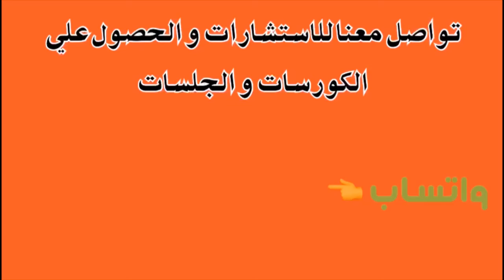وصفة سحرية تجعلك أكثر مالا و وعيا و نجاحا !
وصفة سحرية مقدمة من سواح عبر النظام_الطاقي تجعلك أكثر مالا و وعيا و نجاحا
مثل الطعام و وصفاته ايضا النجاح له وصفاته و جذب المال له وصفاته
تواصل معنا عبر واتساب :  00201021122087
يمكنك الأن الانتساب الى قناة " النظام الطاقي "  يوجد 5 باقات للانتساب المميز
ويوجد مفاجأت للمشتركين وايضا كورسات هدية يتم توزيعها  شاهد الباقات من خلال